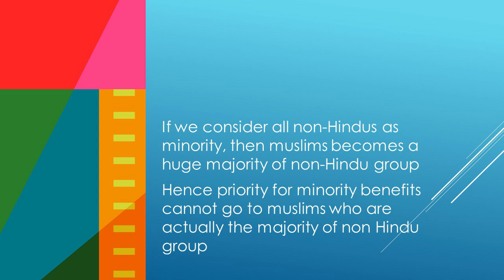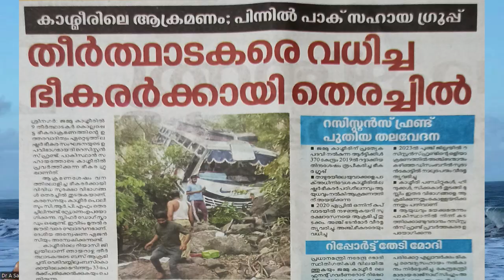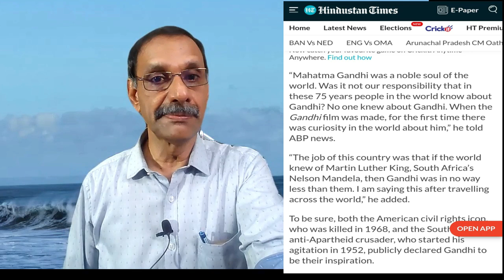For public view തിരഞ്ഞെടുപ്പു ചിന്തകൾ (My thoughts on 2024 general election) ഭാഗം 1 (Part 1)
My thoughts on 2024 elections
How did BJP perform in UP
How many seats congress won in UP
How many seats congress won in 2014, 2019 and 2024